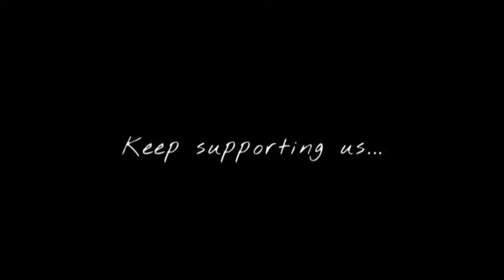Oh Naam Nahi Bataya Gaadi Rok Toll Pe | Rao Sahab Drill Vkey, Sdee | Latest Haryanvi Song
Lyrics:- Oh Naam Nahi Bataya Gaadi Rok Toll Pe
Yaara di pehsaan Hove Kali Kali Car Da

 [ Feel Vibes ]

@Naveen Records

Thankyou 💙